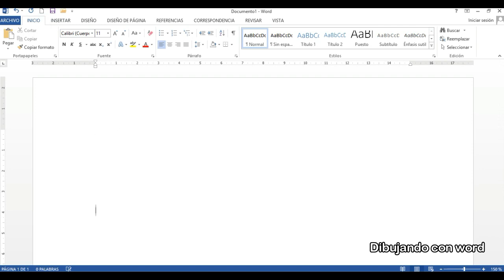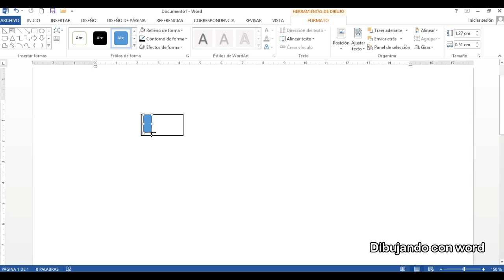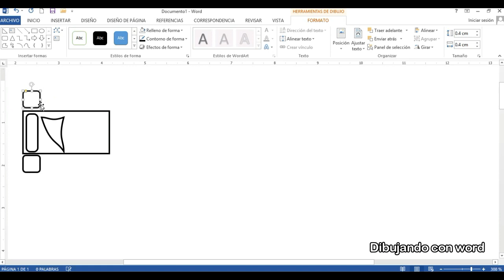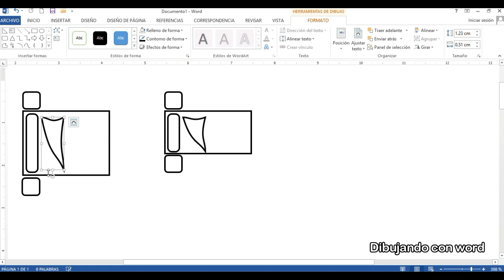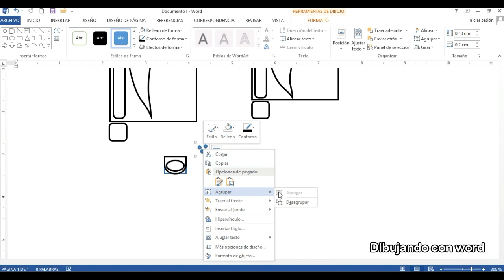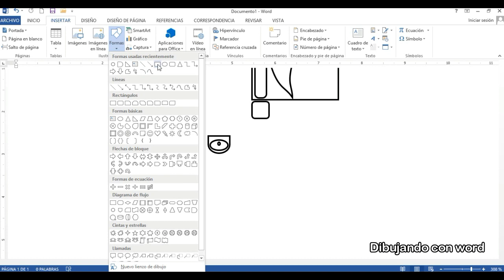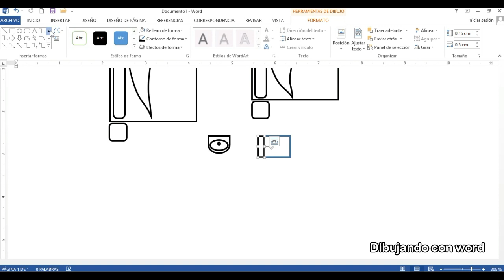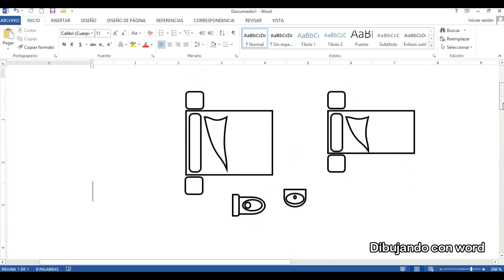Dibujando con Word - Plano 2D (1 de 6) Bloques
Now we embark on an adventure where we will be drawing a plan and you already know what we are going to do it with, yes, with our Word, we are going to start by drawing the blocks that we are going to need, blocks are some figures that represent furniture or other things but that are not part of the infrastructure of the plan itself.
As you will see throughout the process, these things can also be done with Word.

Ahora nos embarcamos en una aventura donde estaremos dibujando un plano y ustedes ya saben con qué lo vamos a realizar, si, con nuestro word, vamos a iniciar dibujando los bloques que vamos a necesitar, se les dice bloques a unas figuras que representan ya sea muebles u otras cosas pero que no son parte de la infraestructura del plano en si.
Como ustedes verán durante todo el proceso con word también se pueden hacer estas cosas.